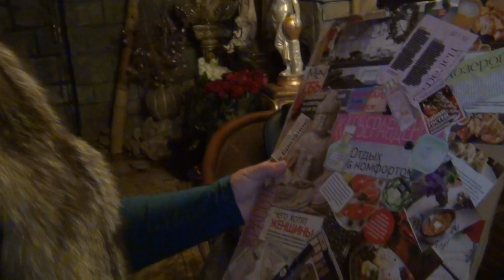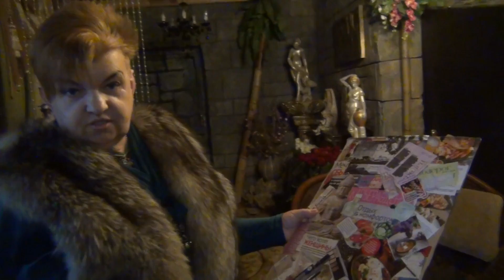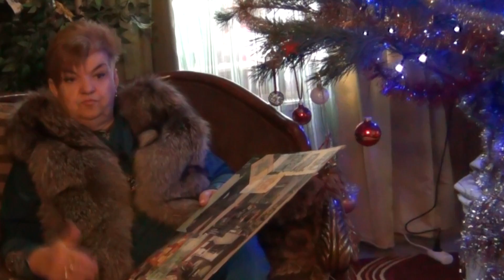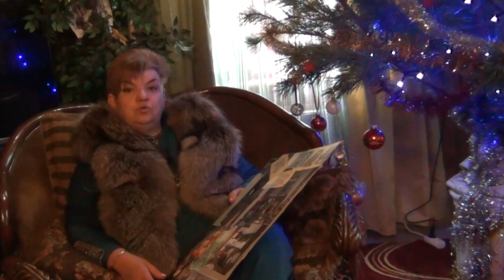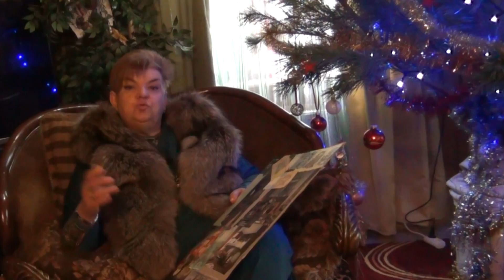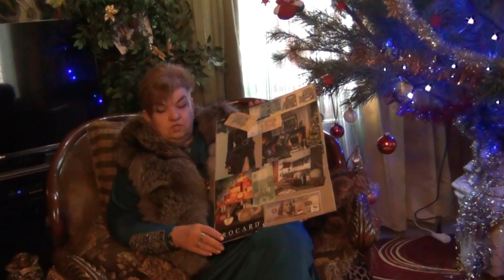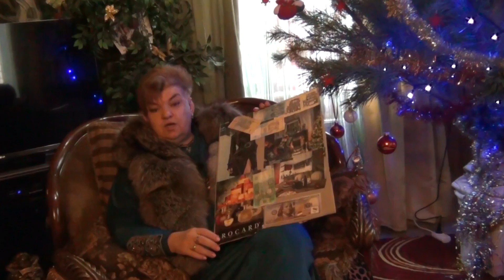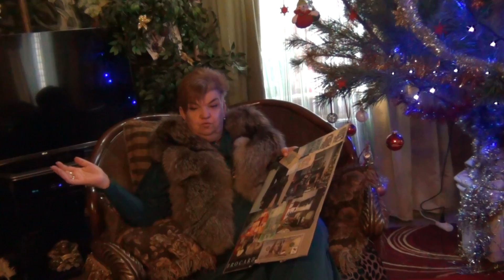КАК РАБОТАЕТ Карта желаний. Нужно научиться мечтать. ИСТОРИЯ ИЗ ЖИЗНИ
Карта желаний, известная также как визуализация целей или доска мечты, - это мощный инструмент для привлечения и достижения желаемых целей и мечтаний. Ее принцип работы основан на принципе закона притяжения, согласно которому наше мышление и эмоции имеют влияние на реальность, и то, чем мы заполняем свой разум и сердце, в конечном итоге становится нашим опытом жизни.

Канал просит вашей поддержки! Сердечно благодарю неравнодушных!

ПриватБанк 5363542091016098 (Для Украины Захарова Е. А.)